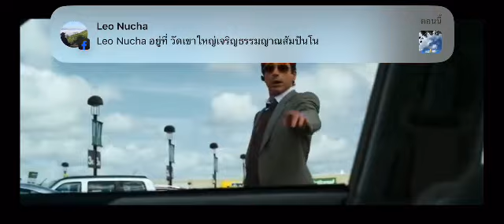Due Date (2010) - Airport Office